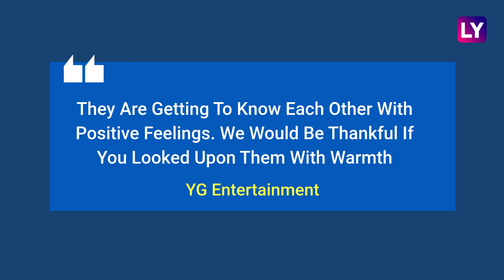It's Official! BLACKPINK's Jisoo & Ahn Bo-hyun Are Dating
Fans of Both Jisoo and Ahn Bo-Hyun Cannot Keep Calm After It Was Confirmed That the Two Stars Are in a Relationship. The Couple Were Also Clicked Together in Black Outfits. To Note, This Is Possibly the First Time That Jisoo’s Agency Yg Entertainment Has Confirmed That One of Its Clients Is in Love.